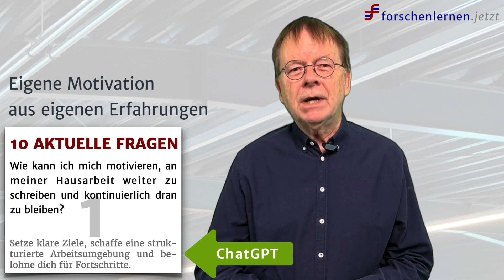Motivationsproblem? Gelöst! Nr. 1 von zehn aktuellen Fragen...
Live-Meetings sind fester Bestandteil meiner Onlinekurse. Und dabei kommen immer wieder Fragen auf, die ich gern auch allen anderen beantworten möchte.

Die hiermit begonnene Serie von zehn aktuellen Fragen verweist übrigens auch auf mehr als 100 Fragen und Antworten zum wissenschaftlichen Arbeiten (FAQ), zu finden